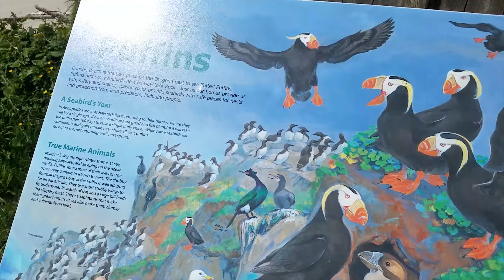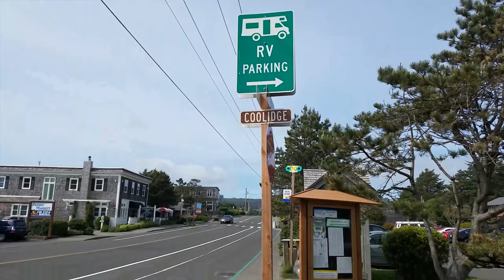Motorhome RV Living | Portland To The Goonies Coast | Astoria, OR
Class A Motorhome RV Living: Season 3 EP038 May 29-31, 2018 Get more of our stuff

In this video, we roll out of Portland and back over to the Oregon coast.

Astoria, OR is a beautiful little town at the mouth of the Columbia River, probably most well known for it's appearance in the 1985 movie, "The Goonies."

We also drop down to Cannon Beach and Haystack Rock. Great town!

We hope you'll enjoy coming along for the ride! Safe travels everyone...Paul & Lorena Charron

This is the gear we use:

CAMERAS:
*NEW Drone* (My New Mavic Air) I would recommend now (It is badass!)

Our loosely crafted rating system works like this:
1- Forget About It
2- If You're In The Area or Drive By
3- Day Trip
4- Bucket List It

SEND STUFF TO:
Paul Charron
7582 Las Vegas Blvd S #361